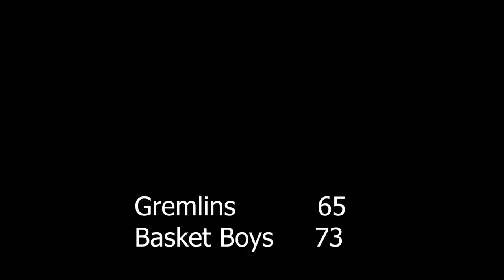2024 Surrey Spring Comp - Gremlins vs Basket Boys - Roundball BC Mens BasketballLeague